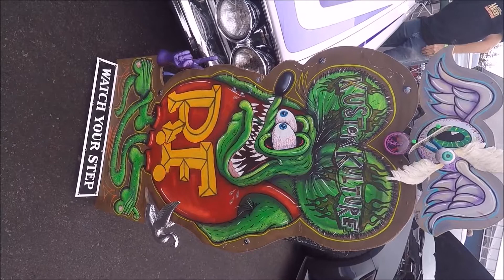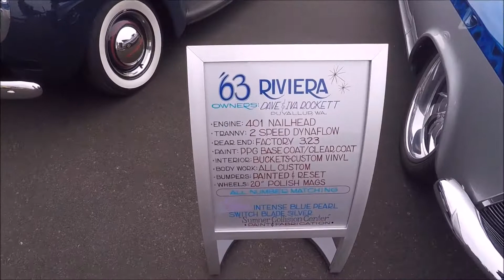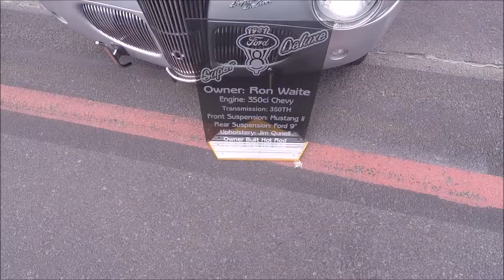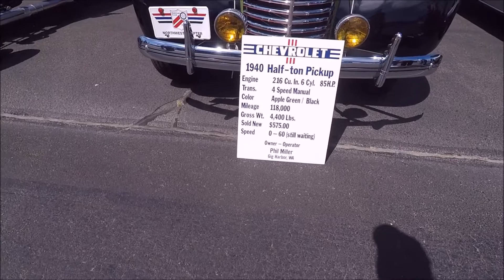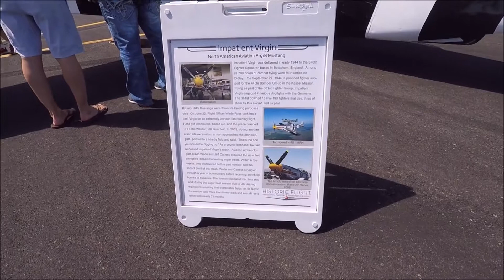Wings and Wheels Car and Air show Narrows Airport Gig Harbor-Tacoma Freedom Fair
Just some video of the cars and planes on display for the first 30 minutes and 20 min or so of some of the planes flying. July 2nd 2017. WA State Narrows Airfield. The rows of cars were  fairly close together, so I couldn't get a bit more of a wide shot.
All music in the video is available on my Original Music playlist on this channel. It's in the mail. lol)